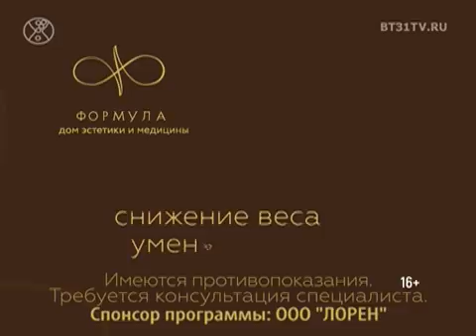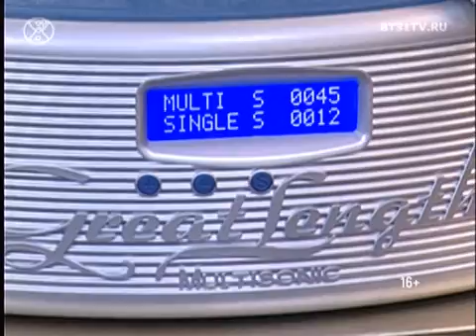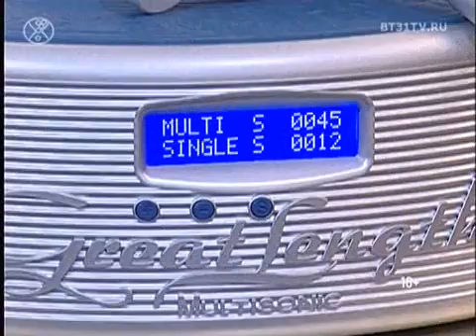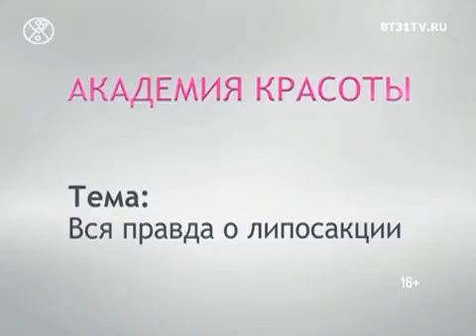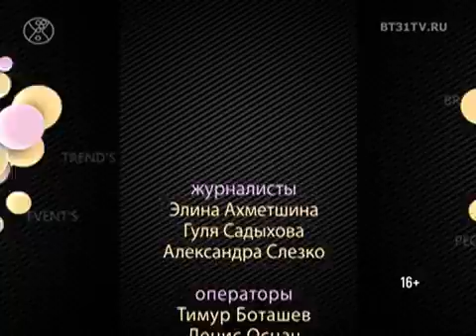Beautytime выпуск 1337 (эфир от 09.03.2017)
Смотрите в программе:

- Great Lengths — ультразвуковое наращивание волос, новые возможности быстрого увеличения длины и объема
- Бизнес-консультант в индустрии моды, аналитик Дарья Ядерная о том, как молодому дизайнеру превратить творчество в бизнес
- Коллекции весны: 8 моделей платьев на каждый день
- Академия красоты Dipplex: лазерная липосакция
- Ural Beauty Fest в проекте No comment